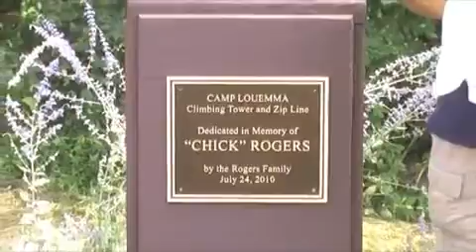Camp Louemma Official Climbing Wall Opening